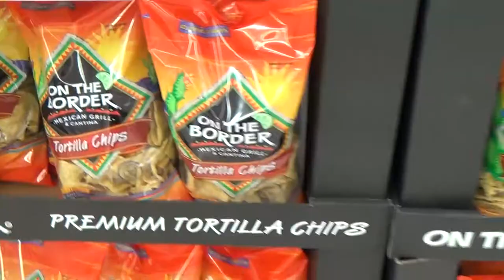SPECIAL EFFECTS DEMO! 100% REAL Unbelievable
a reel demonstrating my special effects. Unbelievably REAL!